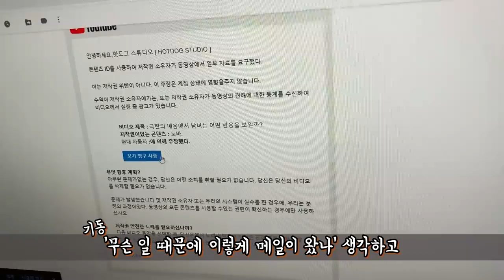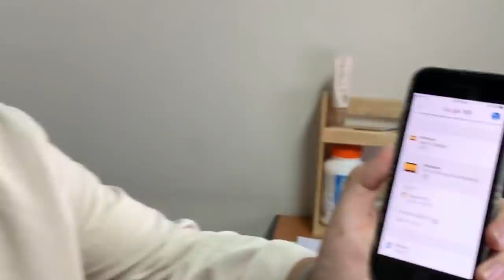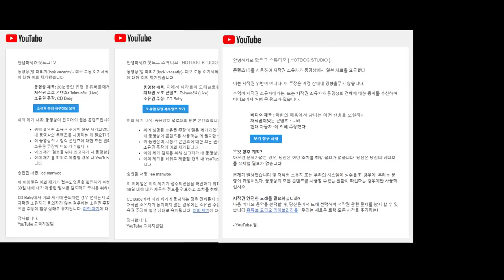채널 날라갈 뻔 했습니다...